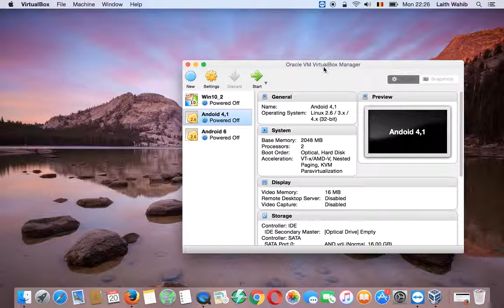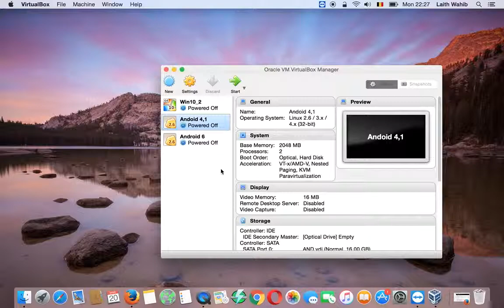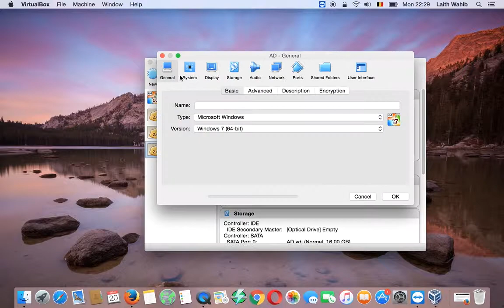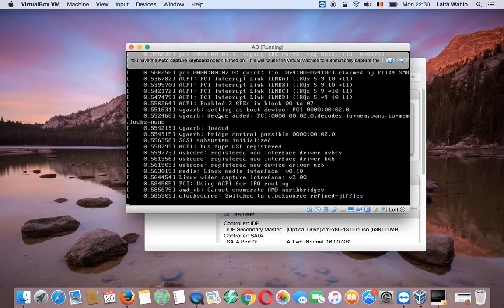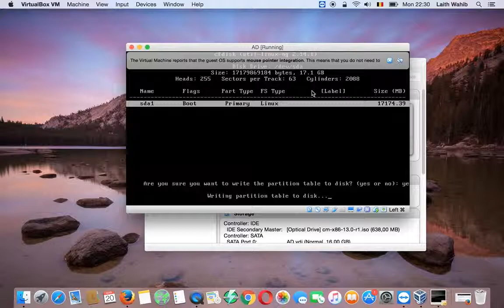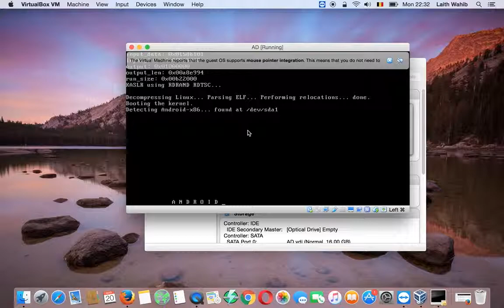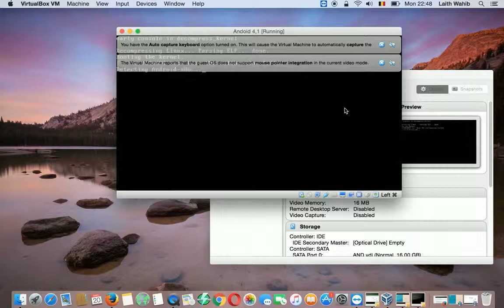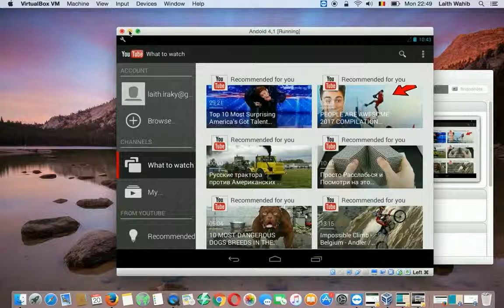تنصيب نظام الاندرويد على الماكنة الافتراضية مع نسخ معدلة باصدارين وشرح مفصل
نتعلم في هذا الدرس كيفية تنصيب نظام التشغيل الاندرويد على الماكنة الافتراضية
تم استخدام برنامج Oracl VirtualBox  كبرنامج لادارة الماكنة الافتراضية
تم استخدام نسخة معدلة من الاصدار السادس كنموذج تعلميمي